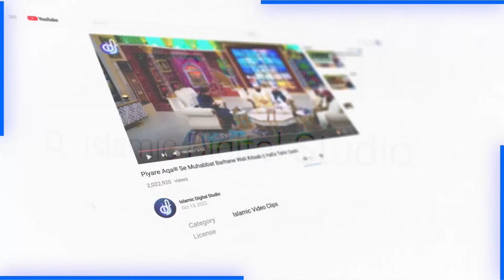Apna Maslak Chor Kar Sunni Maslak Join Karne Wale Alim Ka Waqia | Dr Shaykh Monawwar Ateeq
100% Authentic Islamic Content